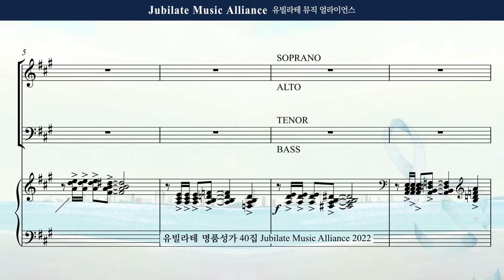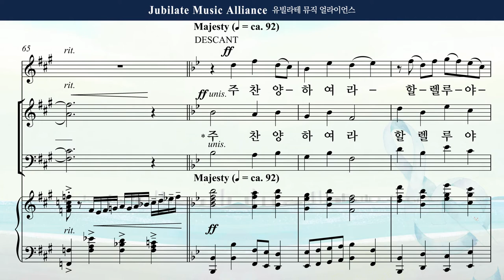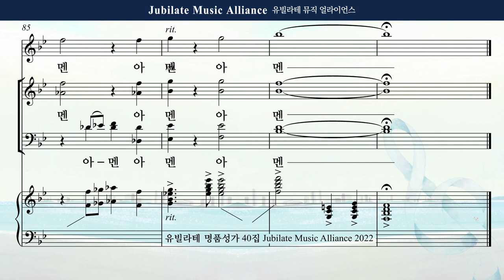[유빌라테 Special Edition 40집] 24. 이승훈 - 믿음의 반석 위에 Descant